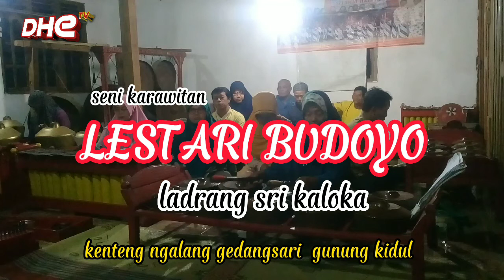The music of gamelan jawa ‼️ || Ladrang Sri kaloka || kesenian jawi karawitan Lestari Budoyo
Suasana malam di desa dengan berlatih bersama KARAWITAN LESTARI BUDOYO, kenteng ngalang gedangsari gunungkidul,yang selalu berlatih kesenian jawa karawitan atau klenengan gamelan jawa,terus semangat nguri uri budaya,agar terus lestari dan di kenal masyarkatl luas,
Berikut videonya gending jawa SRI KALOKA,tonton dan nikmati alunan gamelan jawa,